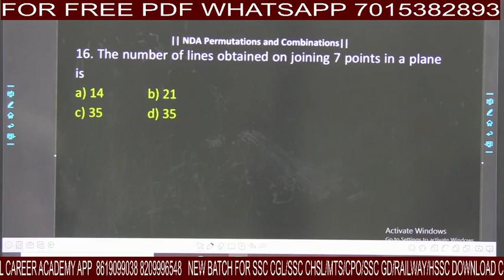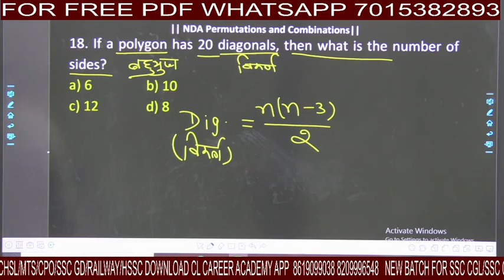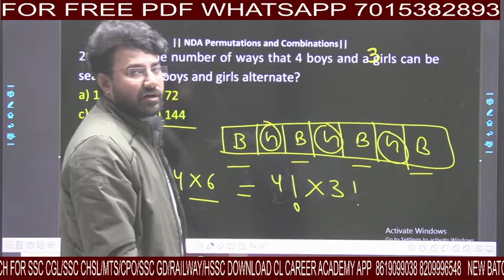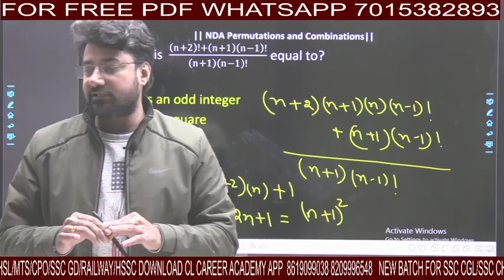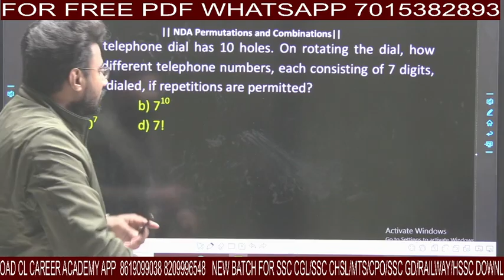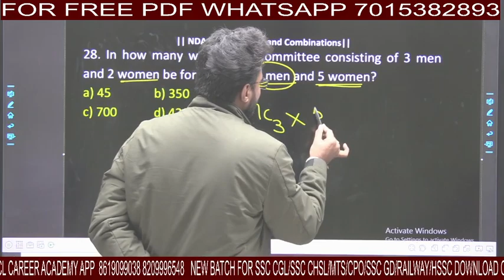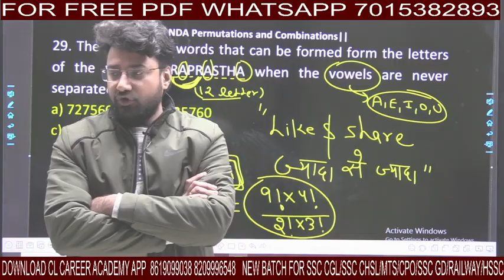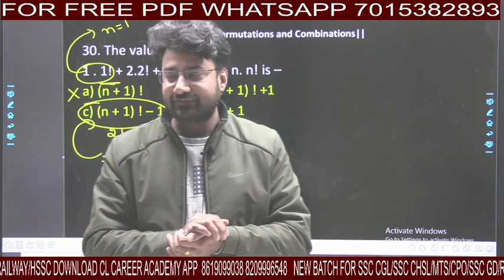NDA / AIRFORCE || MATHS || PERMUTATION AND COMBINATION || SESSION 2 || DEFENCE || X GROUP || TRICKS